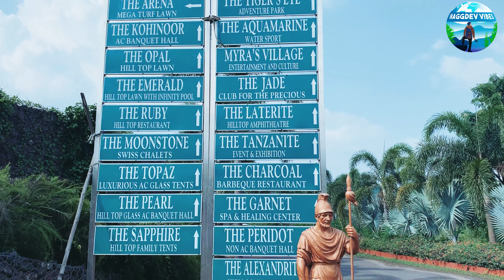Sunny's World Hilltop Resort & Restaurant Pune | Romantic place to stay in Pune | Adventure Park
So i happen to visit this beautiful property named Sunny's World,Pune. In this vlog you can see the glimpse of the resort and some masti & fun along with room tour and details.
The property is damn good for couples, friends & family.

Your Love & Support is all i need. Cheers!!